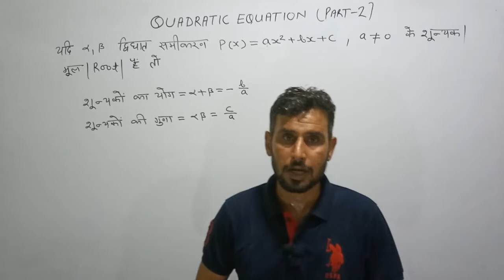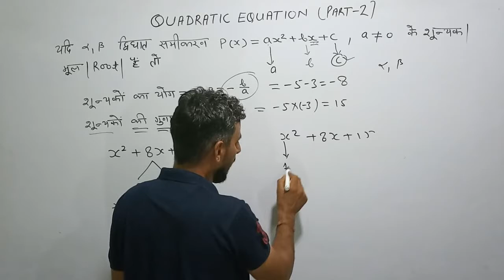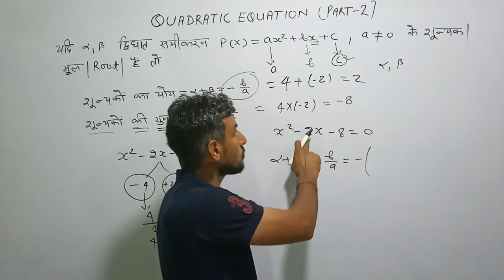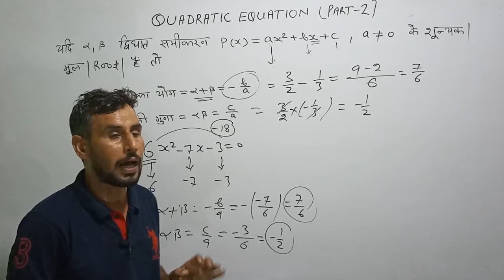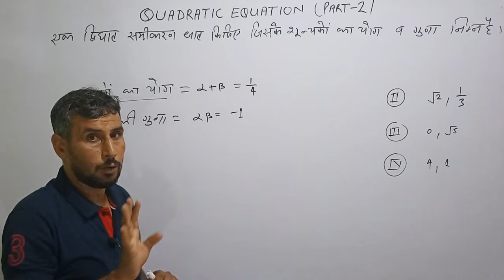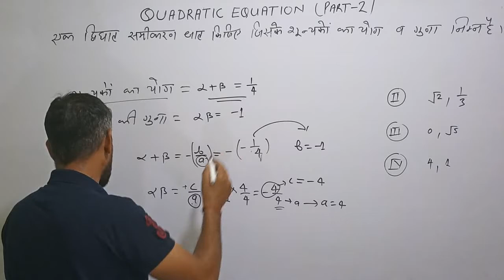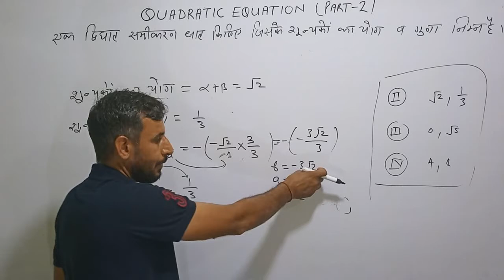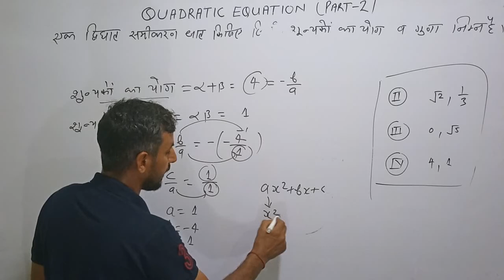Quadratic equation || द्विघात समीकरण || Part 2 || Sum and multiply of roots || By Foji sir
maths with jp sir
maths by jp sir